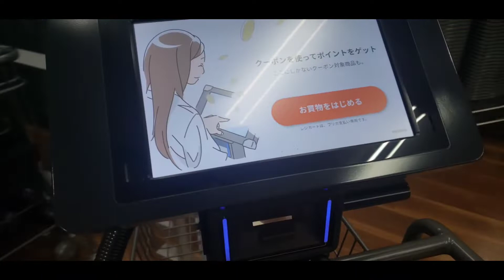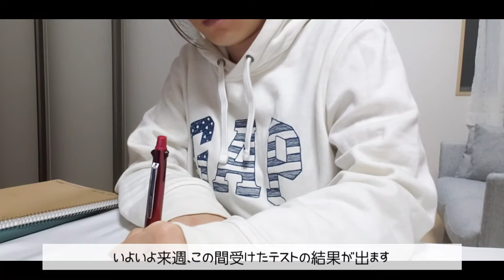【RUKA VLOG】出勤の日｜健康診断を受けて韓国料理を食べる｜カフェ｜ドライフラワーを購入｜家族とご飯｜日常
今週健康診断を受けたら身長が0,8cm伸びていました。
何故でしょう？笑
今週はよく活動しました。
楽しく見ていただけると嬉しいです